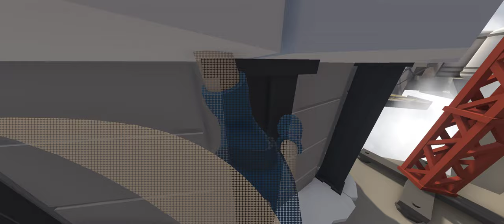Human Fall Flat - Teil 4